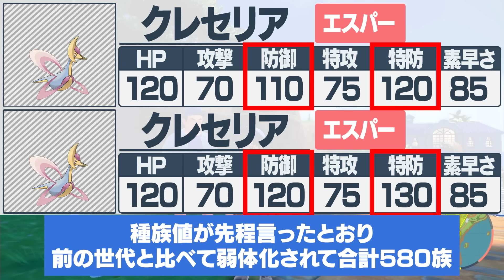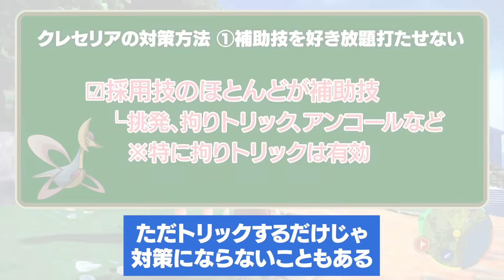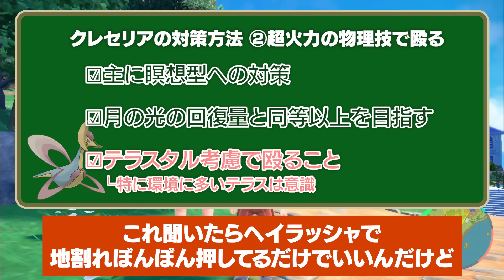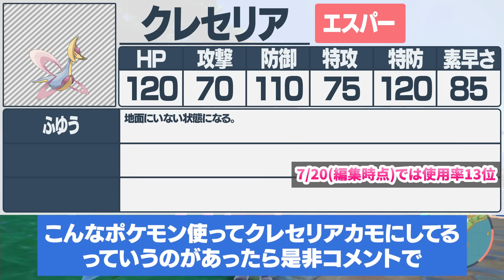【対策必須】弱体化されても硬すぎるクレセリアは何が強い？